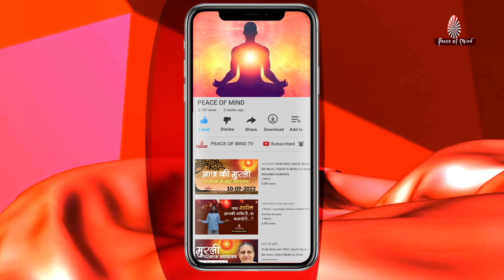Divya Guno Se Saji Sajai Bhaiya RAKHI behna layi I BK Raksha Bandhan Song I Pyaar ka Bandhan I Sutra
Mann ko Moh lene wala Mann mohak madhur Raksha Bandhan geet